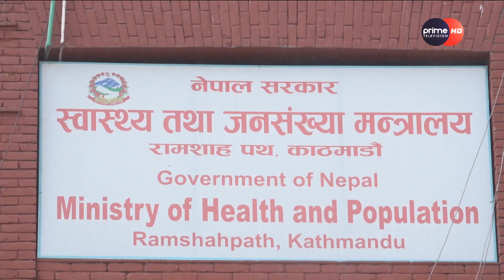PrimeHD|| नेपालमा थप २ सय ६३ जनामा कोरोना संक्रमण पुष्टि प २ जनाको मृत्यु ।